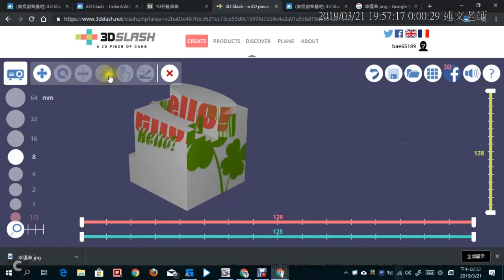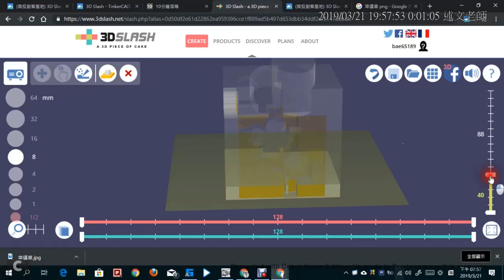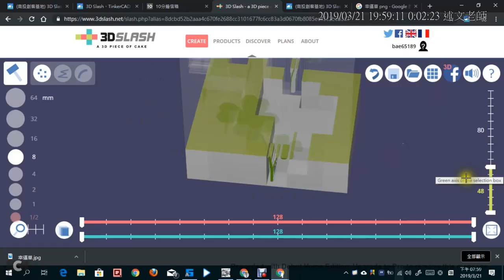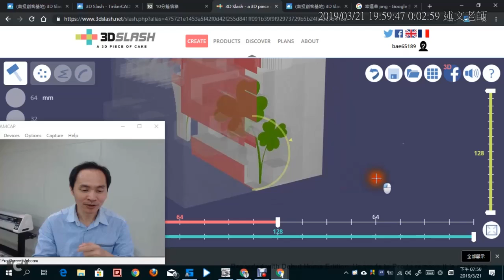06：3DSlash 如何檢視敲打的深度？